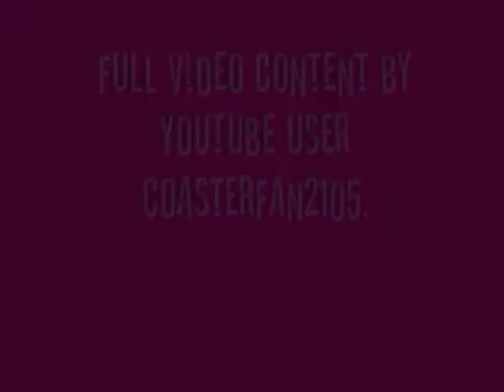ACE F40PH-3C 3104 Arrives into San Jose With a 6 Car Train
Altamont Commuter Express 3104 brings her consist of ACE cars to start the afternoon commute with ACE #2. Cabcar 3304. NOTE: This cabcar is now on the Metrolink service on loan!

Taken in August of 2005. Enjoy! More (better quality) ACE videos will be up in the future!